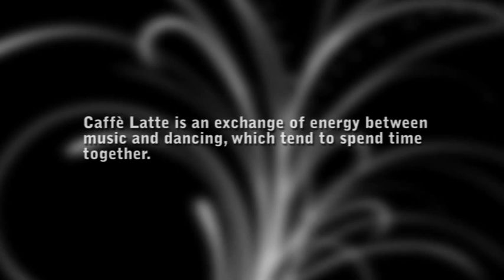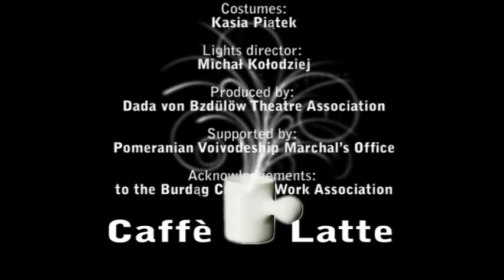Danse contemporaine : CAFFE LATTE - Dance contemporary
Le spectacle de danse contemporaine Caffe Late. The Contemporary Dance Caffe Late. Contemporary art festival - Re wizje 2009
 Dance Seduced one by the other, SzaZa and Dada Theatre decided to have a Caffe Latte in front of the audience. Shameless, they are going to drink the amazing coffee unspecified and a bit lost in time at a normal afternoon. As SzaZa and Dada have nothing else to do but drink coffee, they will be seducing each other again and again. Caffe Latte is an exchange of energy between music and dancing, which tend to spend time together. SzaZa uwiodła Teatr Dada. Dada uwiodło SzaZę. Uwiedzeni sobą nawzajem zdecydowali się, by na oczach widzów wypić Caffè latte. Bezwstydnie sączyć będą ten zadziwiający napój, który nie jest pobudzającą kawą, ani też zdrowym mlekiem. Ten napój jest zupełnie nieokreślony i niejako zagubiony w czasie kawiarnianego popołudnia. SzaZa i Dada popijając to coś nieokreślonego i nie mając nic ciekawszego do zrobienia, uwodzić się będą po raz drugi, po raz trzeci, po raz czwarty... A że czasy sceniczne pełne są nowej performatywnej estetyki, to i Dada / SzaZa czynić to będzie w kontekście... eksperymentalnego aspektu zabawy, lub też w kontekście zabawowego aspektu eksperymentu. Dada von Bzdülöw Theatre: Katarzyna Chmielewska and Leszek Bzdyl SzaZa: Paweł Szamburski and Patryk Zakrocki Costumes: Kasia Piątek Lights director: Michał Kołodziej Produced by: Dada von Bzdülöw Theatre Association Supported by: Pomeranian Voivodeship Marchals Office Acknowledgements: to the Burdąg Creative Work Association Armand Richelet-Kleinberg